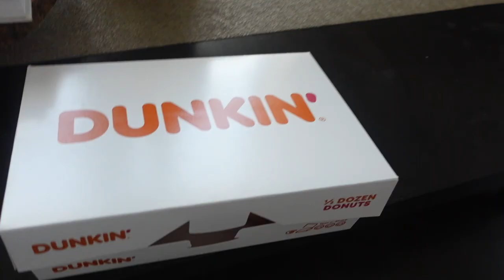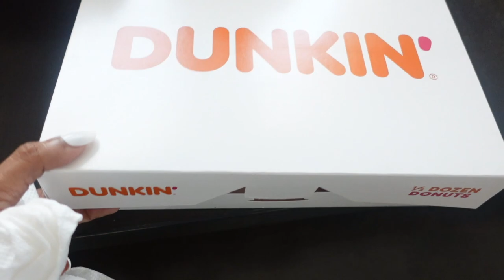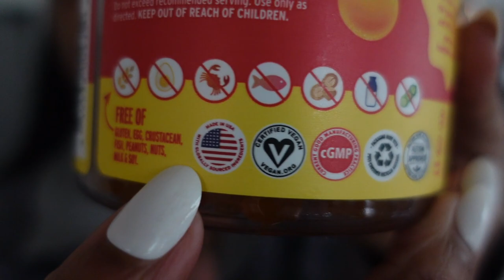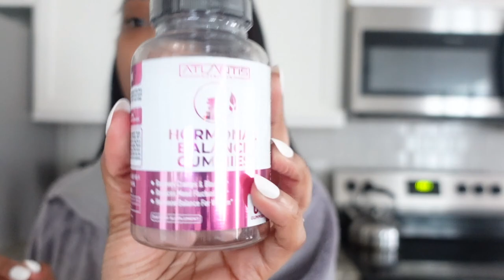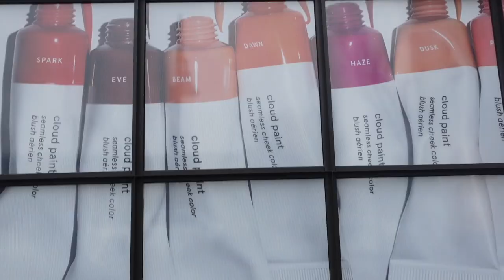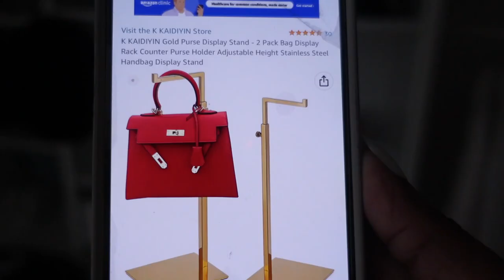VLOG: Life Update! New Hair + Target Run + Amazon finds| Brittany Jackson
USE CODE: "IrresistibleMe_Brittany"

Hey y'all!
It's been a bit of a hectic week and I haven't had much energy to pull this vlog together but I FINALLY got it out to you guys1 I'm so sorry about the delay but we're in a NEW MONTH which means NEW BEGINNINGS!!

My Makeup Routine:

E.L.F Camo Concealer in Deep Olive
E.L.F Camo Concealer in Deep Cinnamon:
E.L.F Brow Pencil:
Laura Mercier Powder
Fenty Bronzer
Fenty Translucent Powder
Benefits Primer
Mario spray
Brow gel

LINK TO ALL AMAZON ITEMS

TEAMI BLENDS
15% code:  BRITTJ15

My Clip ins Info:
Texture: 3b/3c  Kinky Curly
Hair Length: 16"
Color: Natural Color

Software: iMovie